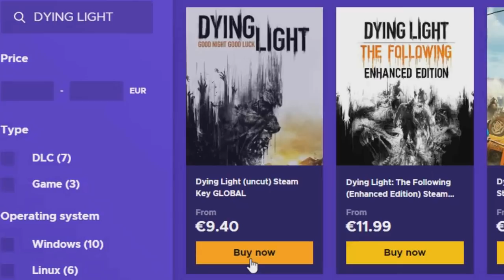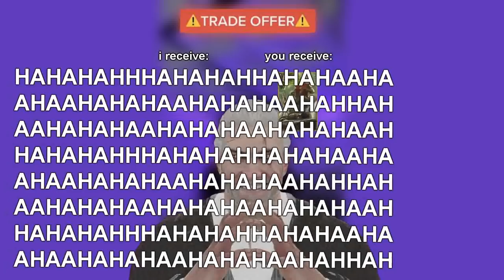The Great Dandelion Show • Gwent Funny Moments #161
1) Here you can check all the sources of this episode.

Clips

Audio

2) If you want to participate or you know somebody worthy you can send the clips at:

0:00 - Intro
0:05 - ENEBA Sponsorship
0:44 - The Show
3:48 - Outro